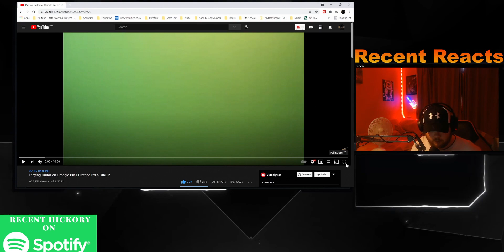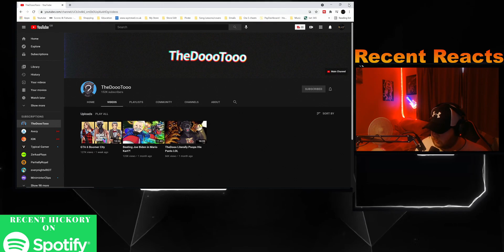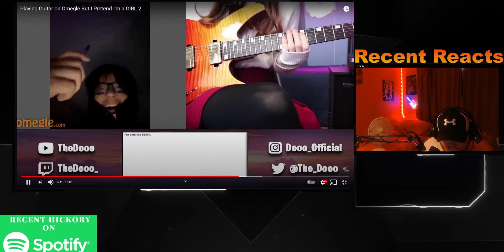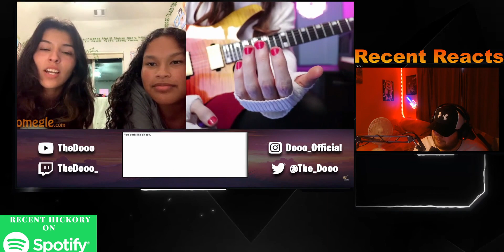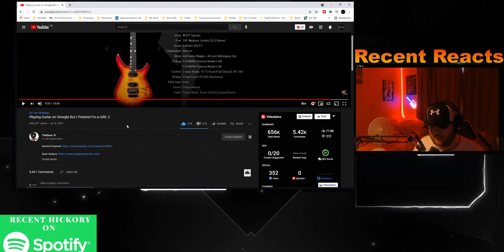Recent Reacts! - Playing Guitar on Omegle But I Pretend I'm a GIRL 2 - Reaction! (The Dooo)